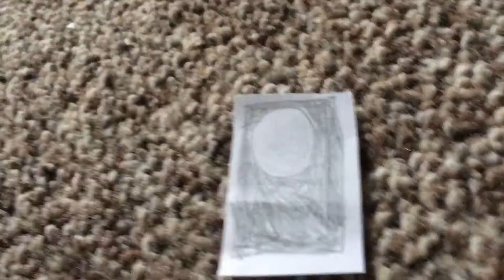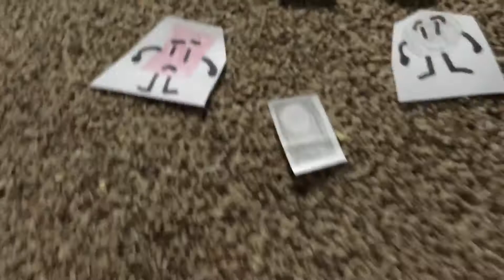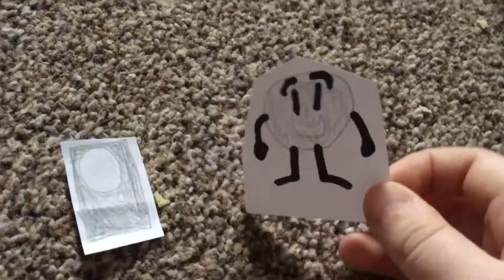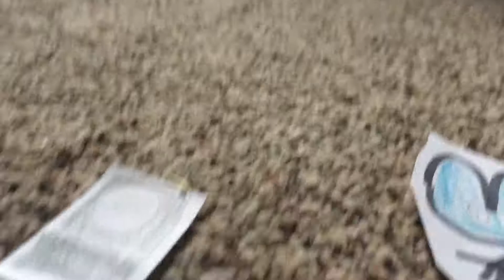BFDIBAAOS 4: Today's Special Episode